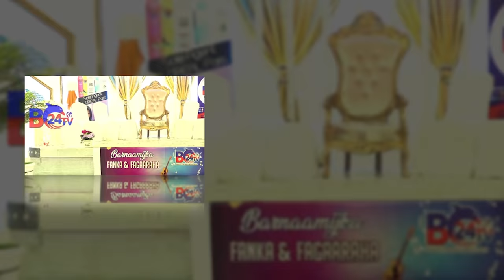DHAMAADKA BARNAAMIJKA CIIDA BC24TV IYO KEEG JARISTA SAMSAM SHARAF IYO FANAANIINTA 2019 4K